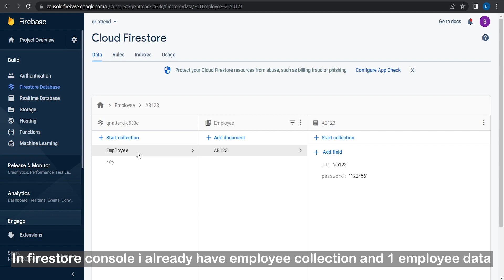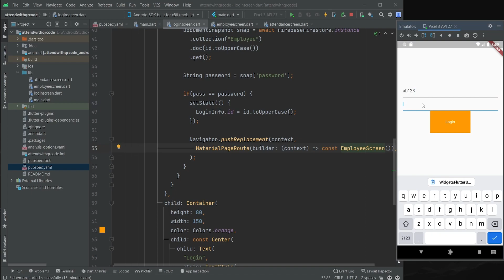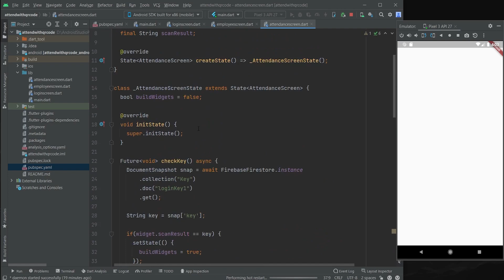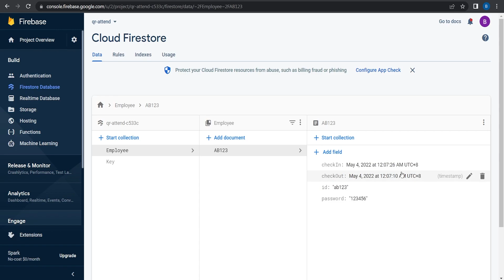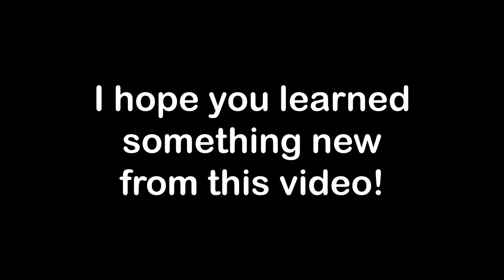Scan QR Code Attendance System in Flutter!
Hello everybody, i hope you had a great day!

In this video, i will show you how to create scan QR code attendance system in flutter!

I'll be making more of these kind of video where i help to solve your probIems. I hope you learn something new from my video! Sorry i can't explain my code much in the video. If you like my video, please leave a like on the video.

Maybe a little help? ;D

I will upload more video about flutter, making an app from scratch, and others! If you have any video idea, please leave it in the comment section down below!